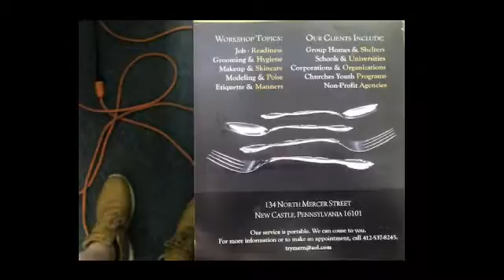Michele Goodman Studio